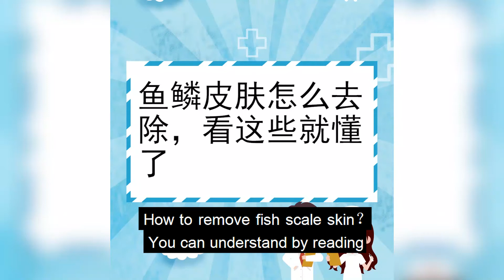How to remove fish scale skin? You can understand by reading...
Fish scale skin is mainly caused by genes. Genetic problems cause keratinocyte differentiation and abnormal epidermal function.